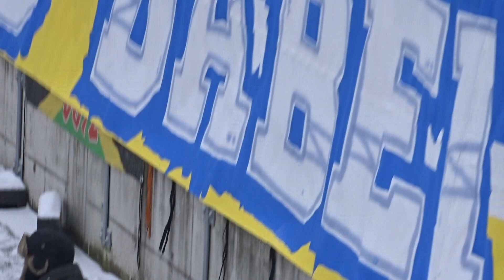Pyrotechnik & Choreografie TSV 1860 - Carl Zeiss Jena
Vor dem Spiel zeigte der Gast Carl Zeiss Jena eine Choreografie und zündete dabei Pyrotechnik. Dies geschah bei der Partie TSV 1860 München - FC Carl Zeiss Jena im Grünwalder Stadion.